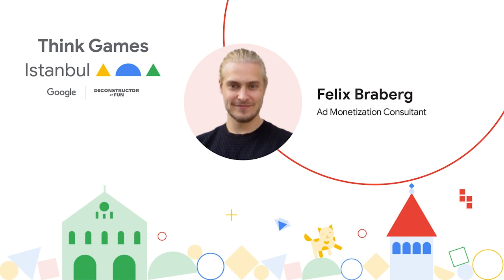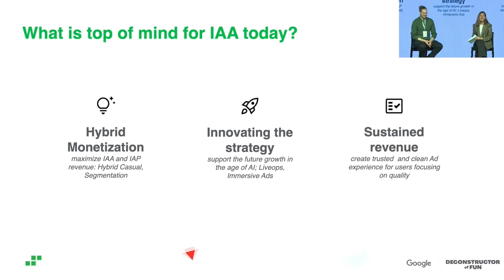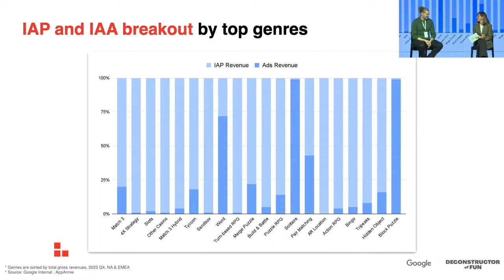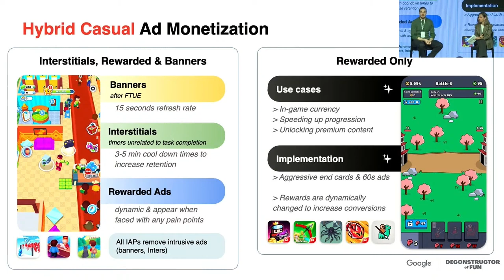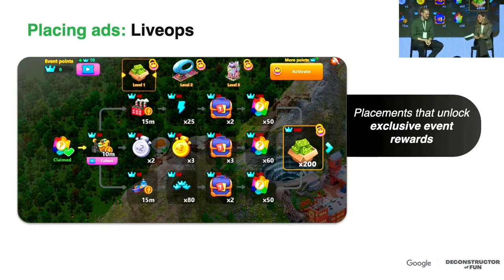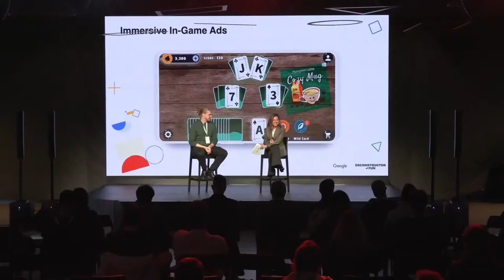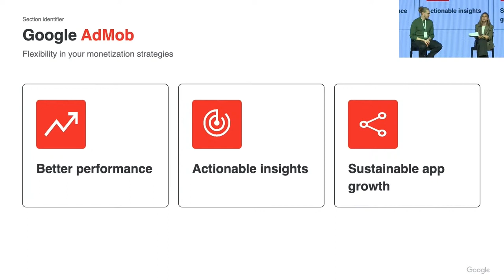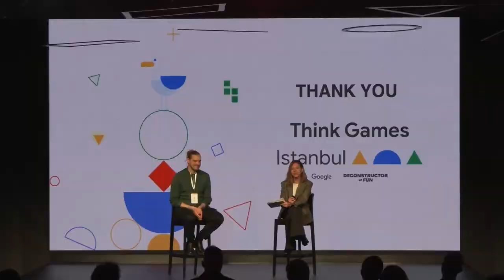Turn Your Game into a Money-Making Machine with Fatma Güngör Okutan & Felix Braberg